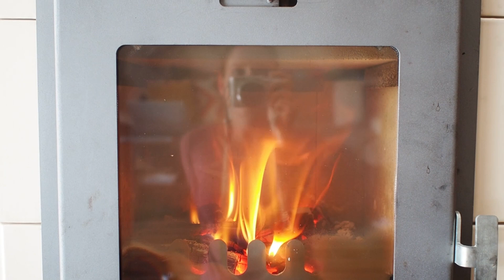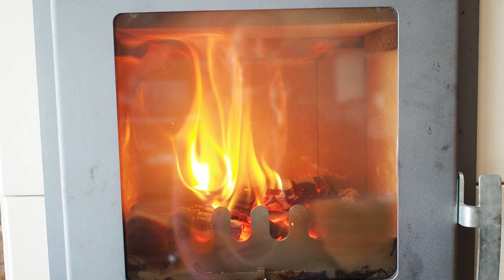Stříhám Floriho, Jedeme na Dny NATO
Ahojky,
v tomto vlogu se spolu vydáme poprvé na Dny NATO. Konečně jsem se odhodlala ostříhat Floriánka, ale tentokrát pořádně. Zatím šla zkrátit vždy jen ofinka.

Přeji Vám krásný zbytek dne
Petra